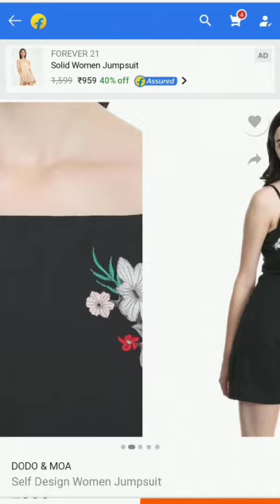what i ordered vs what i got 🙂😌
Video from bulbul

hey guys 😎😎🌟

jald hi milte hain 😝❤️💗

lots of love from bulbul ❤️💗